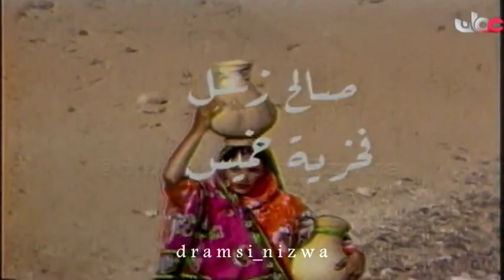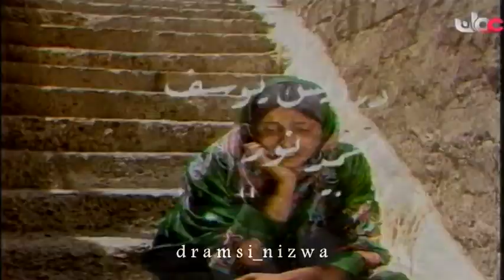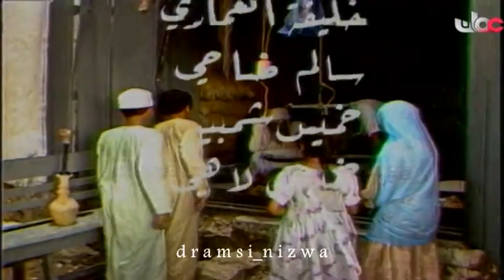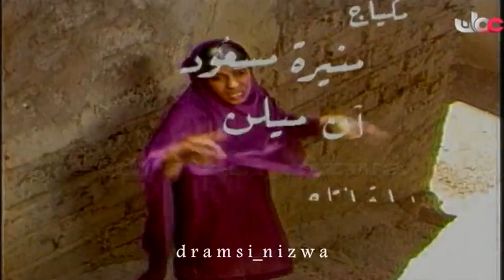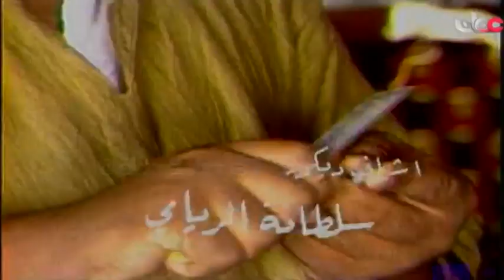مسلسل فوزاير مسافر خانة - الشايب خلف الحلقة 9